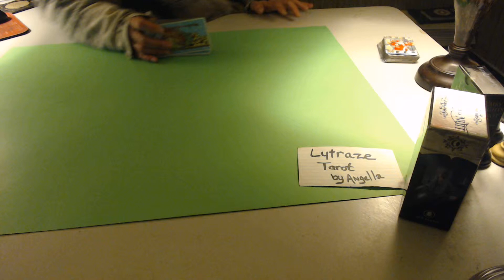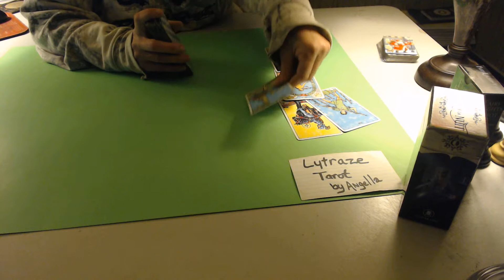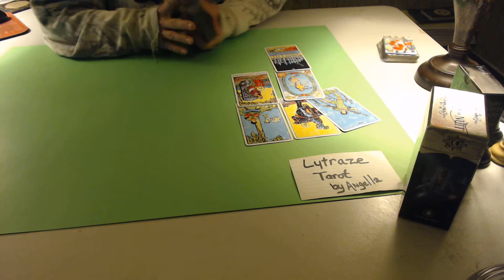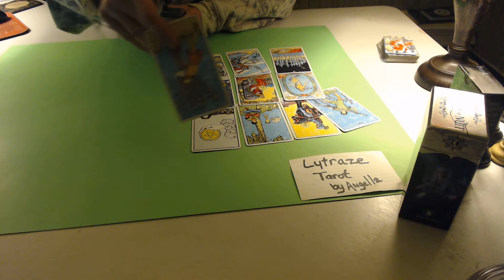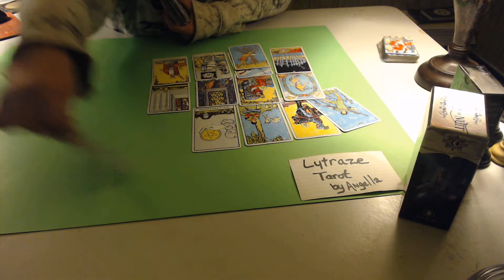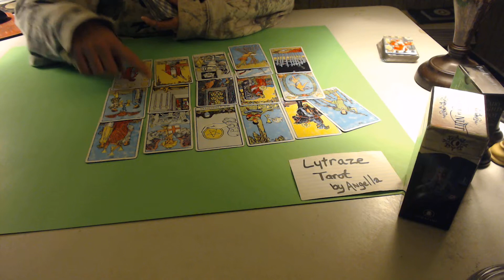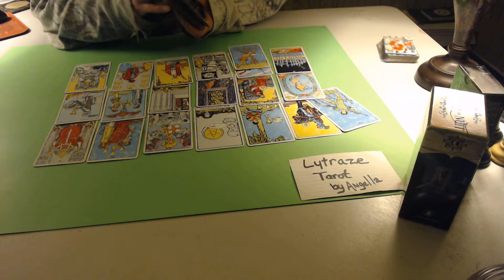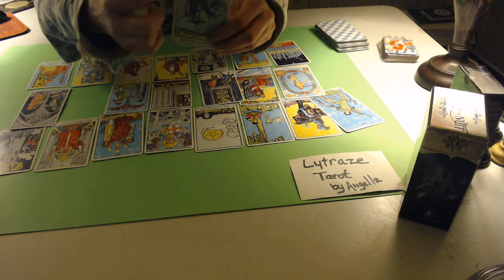Aquarius Weekly Energy Reading May 20